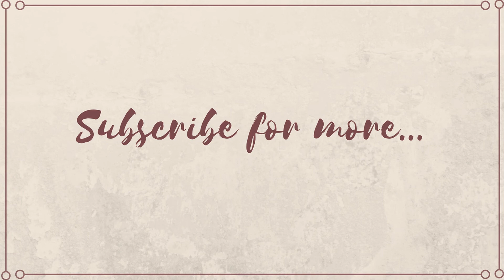Haul Liverpool - Lush, Primark si Parfumuri Noi